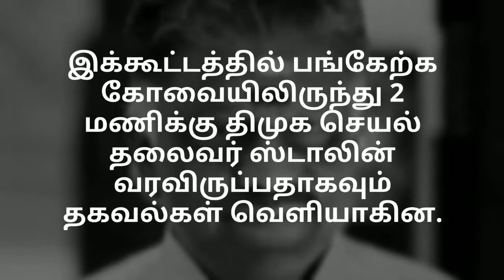முதல்வராகிறார் ஓபிஎஸ்: வெளியானது திமுகவின் திட்டமா??? அதிர்ச்சி தகவல் !!!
முதல்வராகிறார் ஓபிஎஸ்: வெளியானது திமுகவின் பலே திட்டம்? | V.K.Sasikala | O.Paneerselvam | ADMK | DMK | M.K.Stalin